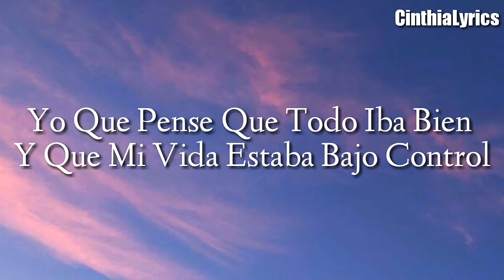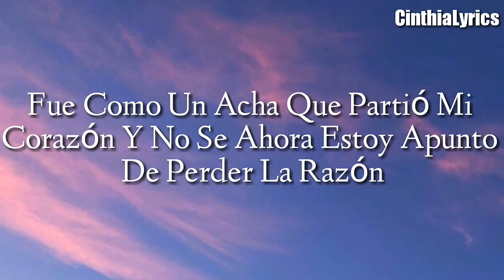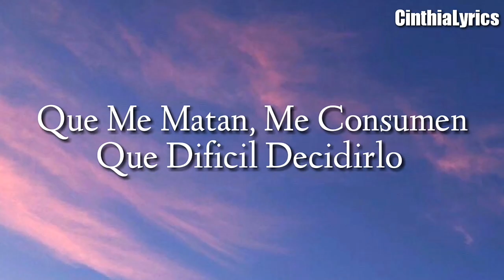Dos Hogares / Letra / Laura León